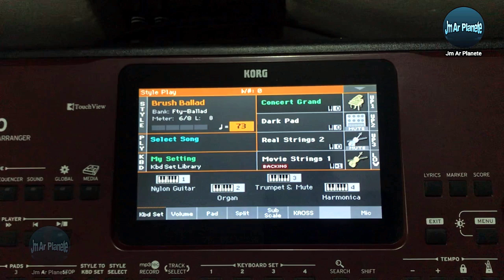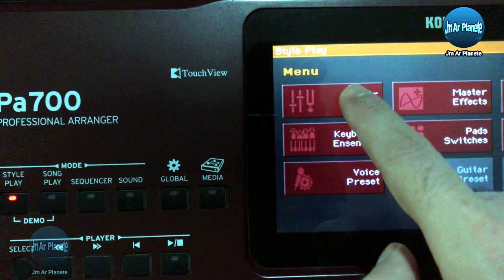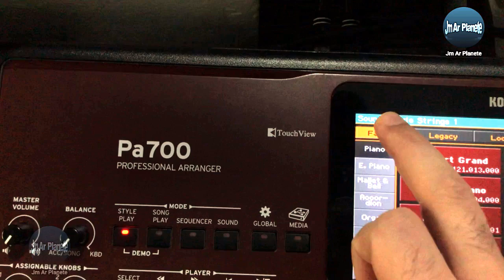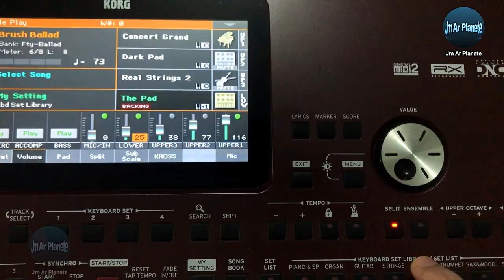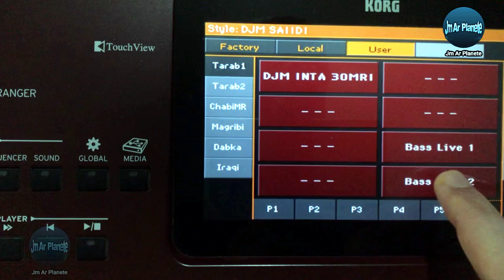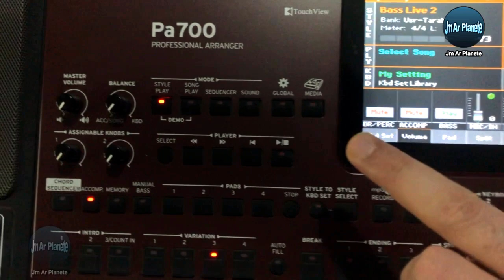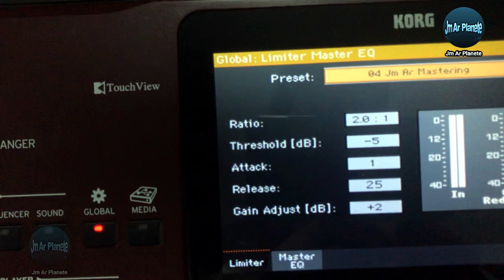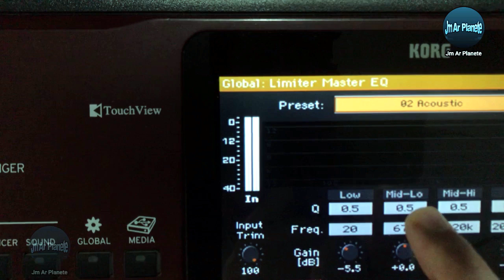Korg Pa700 Master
طريقة عمل ماستورينج مخفف للاخراج العام على الكورج, من اجل الحصول على حضور جيد سواء في الاستوديو او البيت او الستيج

معضم اصوات هذا السيت من برمجتي و باقي الاصوات و الايقاعات تمت فلترتها و اصلاحها و مكسجتها من قبلي
ساضع مجموعة من الفيديوهات من عزفي لكي استعرض لكم محتويات السيت
كنوع من الدعم لي مقابل هذا التعب و البحث و السهر وضعت هذا السيت الشامل المحترف بثمن مناسب للجميع على متجري

store set korg pa700 or :
رابط متجري السيت :

انخرطو في مدونتي

شكرا على كل شيء 😊